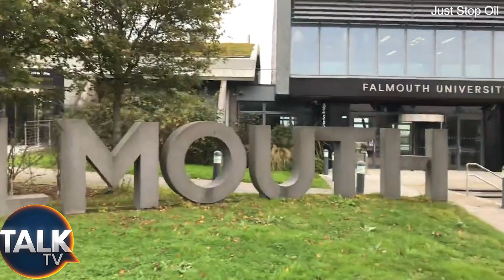Just Stop Oil Protester Sprays Falmouth University Office Amid Student Resistance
Footage shows protester Holly spraying orange paint over the Vice Chancellor's office at Falmouth University as she calls on students and staff to unite against what the group describes as "resistance against the UK Government’s plans to licence new oil and gas projects."